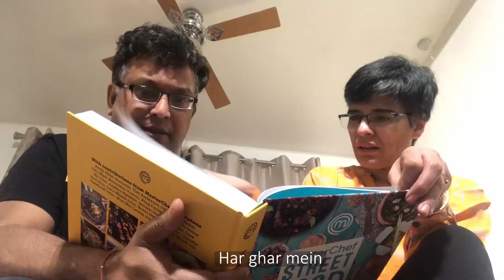Aap Kya Bana Rahe Hain | Fortune Foods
From trying our hand at cooking to exploring new recipes, the present situation is motivating us to a new journey - the journey to reconnect with our loved ones and with ghar ka khana! Bas ab RuknaMat! Keep exploring and enjoying ghar ka khana with your family and Fortune.